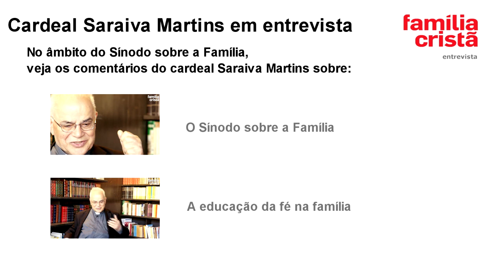Cardeal Saraiva Martins - Divorciados e recasados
A Família Cristã entrevistou o Cardeal Saraiva Martins, Prefeito emérito da Congregação para as Causas dos Santos, acerca do Sínodo sobre a família que irá decorrer de 5 a 19 de outubro na Santa Sé.